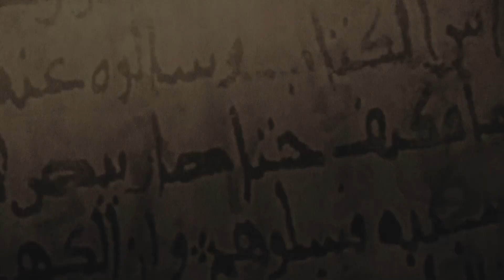February 13, 2022 - Marcus D. Hayes